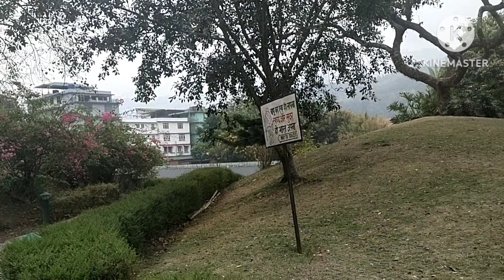A change of environment is pretty refreshing 😀 || green park South Sikkim.